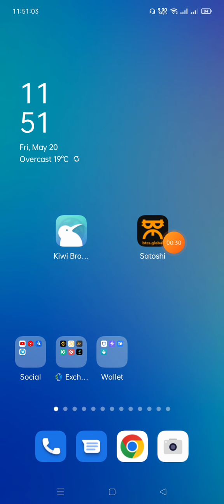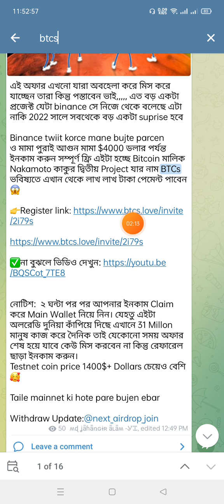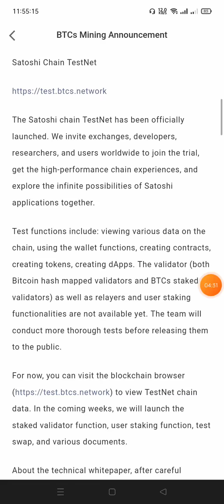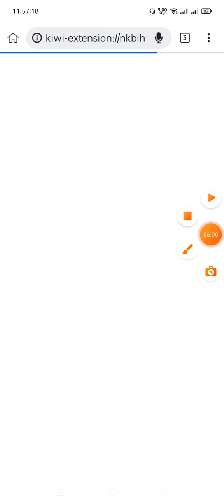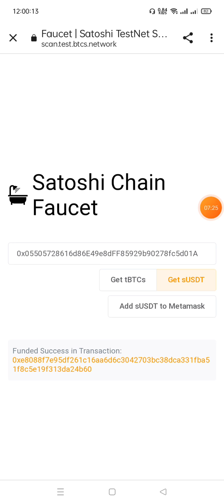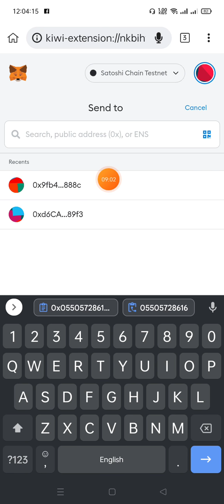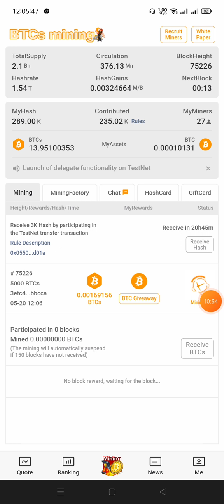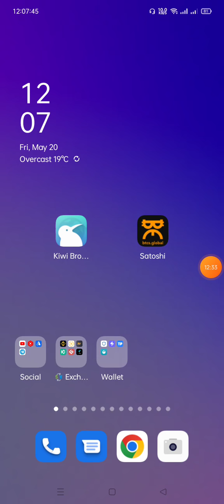Satoshi Mining BTCs unlimited Hashcard Trick || satoshi Mining testnet unlimited BTCs hash power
এই অফার এখনো যারা অবহেলা করে মিস করে যাচ্ছেন তারা কিন্তু পস্তাবেন ভাই,,,,, এত বড় একটা প্রজেক্ট যেটা binance সে নিজে থেকে বলেছে এটা নাকি 2022 সালে সবথেকে বড় একটা suprise হবে

Binance twiit korce mane bujte parcen
ও মামা পুরাই আগুন মামা $4000 ডলার পর্যন্ত ইনকাম করুন সম্পূর্ণ ফ্রি এইটা হচ্ছে Bitcoin মালিক Nakamoto কাকুর দ্বিতীয় Project যার নাম BTCs ভবিষ্যতে এখান থেকে লাখ লাখ টাকা পেমেন্ট পাবেন 😱

Satoshi App আপনার power বৃদ্ধি করুন ।। আগের থেকে এখন বিটিসিএস মাইনিং বেশি হবে ।। অনেকেই কাজ করে নিয়েছেন,, অনেকেই হয়তো বা জানেন না ,,ভিডিও দেখে কাজ করে নিন BTCS ⛏️ Mining Speed Up

যদি নতুন হয়ে থাকেন এই লিঙ্ক থেকে একাউন্ট করে নিন  App Registration Links:

একাউন্ট কিভাবে করতে হয় কিভাবে মাইনিং স্টার্ট করতে হয় এই ভিডিওটি দেখে নিন :

✅SUSDT Send wallet address:

ekhan theke link copy korte parben na tai telegram channal e asun

Link share group:𝙈𝙍 𝙍𝙚𝙛𝙖𝙧 𝙎𝙮𝙨𝙩𝙚𝙢

md jahangir alam
MRJAHANGIRR

THANKS FOR HELP ALL